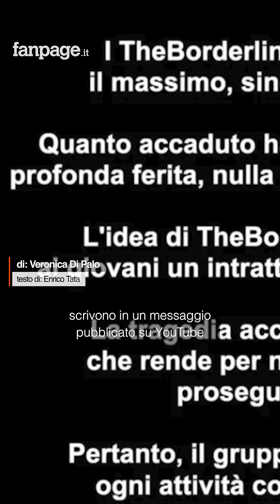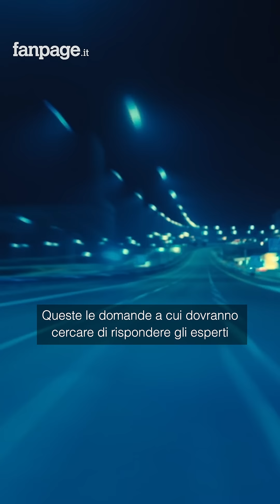Incidente Roma, i TheBorderline interrompono ogni attività: "Impossibile proseguire"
Gli youtuber del canale TheBorderline hanno annunciato di aver interrotto ogni attività in seguito al terribile incidente di Casal Palocco. Quanto accaduto, scrivono in un messaggio pubblicato su YouTube, "ha lasciato tutti segnati con una profonda ferita, nulla potrà mai più essere come prima". L'idea del canale The Bordeline, si legge ancora, "era quella di offrire ai giovani un intrattenimento con uno spirito sano. La tragedia accaduta è talmente profonda che rende per noi moralmente impossibile proseguire questo percorso. Pertanto il gruppo TheBorderline interrompe ogni attività con quest'ultimo messaggio". Gli youtuber hanno inoltre espresso alla famiglia del bimbo scomparso "il massimo, sincero e più profondo dolore".